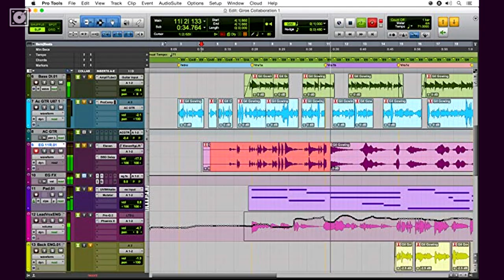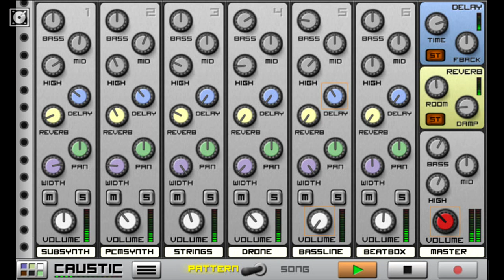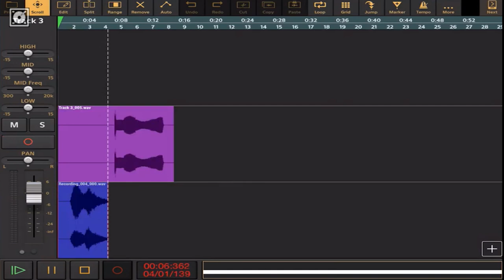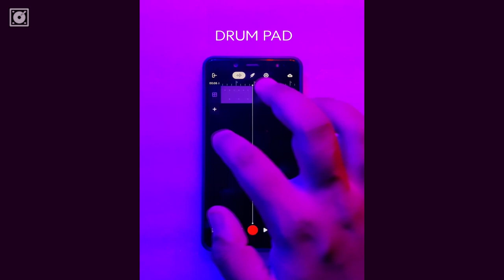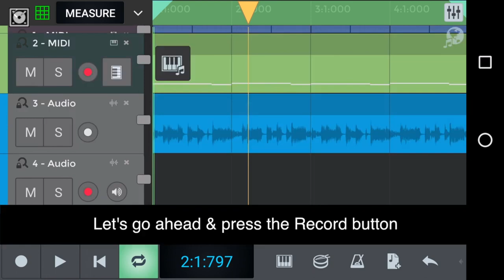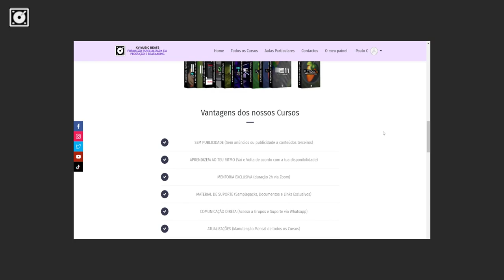TOP 5 Programas de Produção de Música para Android (2024)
TOP 5 Melhores DAW / Programas de Produção para ANDROID

CAPÍTULOS
00:00 Introdução
01:24 Caustic 3
02:17 Audio Evolution Mobile
03:00 Bandlab
03:57 N-Track Studio
04:50 FL Studio Mobile
05:36 Fecho